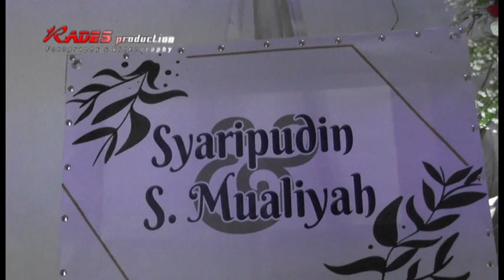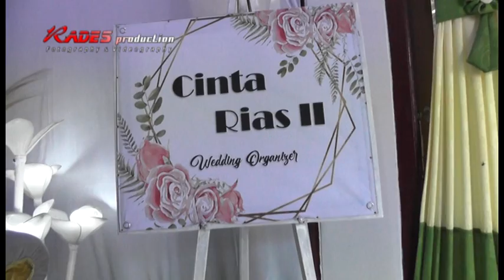Resepsi Wedding S, Mualiyah & Syaripudin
Sukamahi - Rancadaka - Pusakanagara - Subang